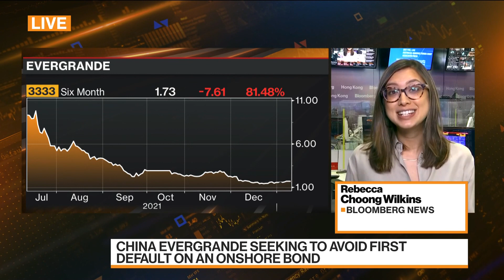China Evergrande Trying to Avoid First Default on Onshore Bond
Investors are bracing for more volatility as payment deadlines loom for some of China's property sector's most indebted firms. Bloomberg's Rebecca Choong Wilkins reports on "Bloomberg Markets: China Open."